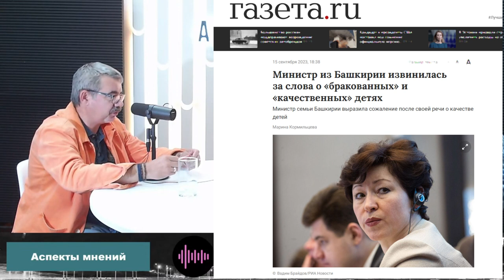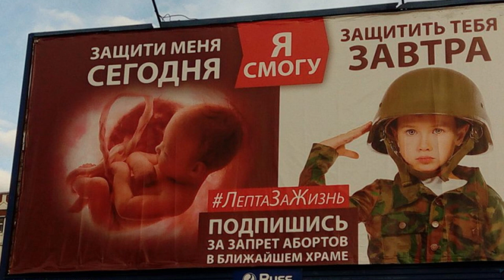"Очередной скандал..." Фрагмент программы "Аспекты мнений" от 21.09.23